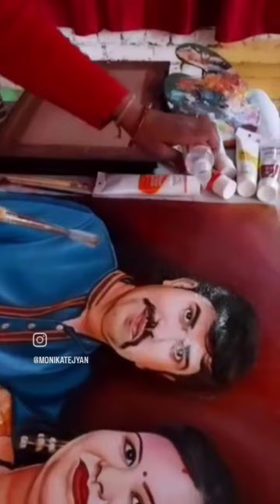portrait#portrait art art artist Monika tejyan ❤️# anniversary gift for di n jija ji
couple portrait
colour Canvas
canvas painting
Canvas portrait colour penting